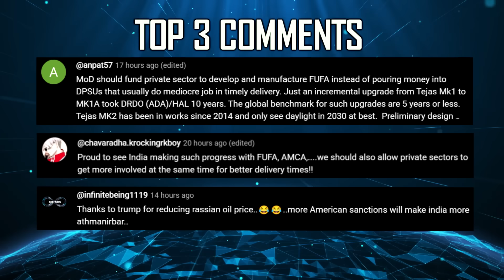Indian Defence Updates : Chinese Drone Shot Down,AMCA Active Stealth,Brahmos Engines Production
1. EAM Dr S Jaishankar, NSA Doval plan trips to Russia this month
2. 3 Terrorists neu-tr-alized in Kulgam district, Rudra deployed 2 more trapped
3. Pakistan Rebuilds 15 Te-rror Camps in POK : IB Warns of Fresh Infiltration Push
4. BSF Shot Down Chinese Drone Found Near Indo-Bangladesh Border in Tripura
5. Philippines to Buy More Indian Weapons : AFP Chief
6. EndureAir Tests Failsafe Parachute on SABAL 20 UAV
7. EndureAir Demonstrates Drone Delivery of 10 Kg Rice in Bhutan
8. Roter Group Signs Strategic ToT with Quantum Systems to Produce Next‑Gen UAV's in India
9. Jindal Defence Unveils TITUS 100G AI‑Enabled Hard‑Kill System
10. 75 Km Guided Pinaka Achieves 2m CEP, Far Surpasses Army Standards
11. ARDE's Ramjet Powered Artillery Shell Development to take 10 Years
12. Quantum Tech FPV Delivers India’s First Fiber-Optic FPV Drone to Indian Army
13. 11 countries shown interest in Saber Sniper Rifle from Bengaluru's SSS Defence
14. Hyderabad based Dvipa Defence developing Extended Ugram Series of Firearms
15. Nibe Bags ₹6 Cr Order from Israel's Elbit for GATR 70mm Rocket Parts
16. India Russia in Talks to Manufacture BrahMos Ramjet Engines in India
17. NAL develops Low RCS Ultra-Wideband EW Antenna for AMCA
18. ADA extends EOI Deadline for AMCA Full Scale Development